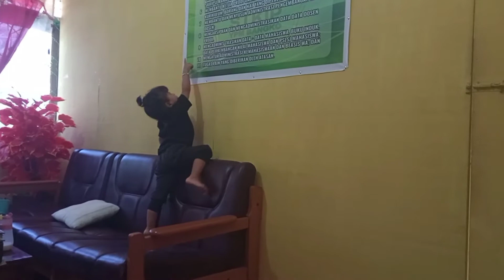Ayin ikut ngampus part 2